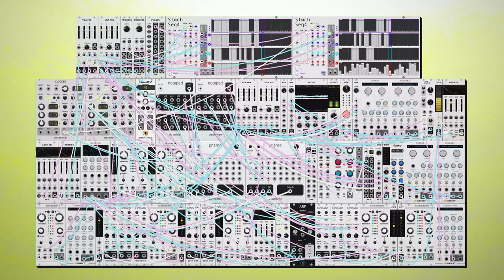dawn bree - a waltz to pass the time (modular synth ambient)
just something cute and nice heading into the weekend. sometimes three four just seems like the right way to set everything up. most of the time when threes are concerned i make stuff that probably makes more sense when thought of as 6/8, but this one is about as 3/4 as it gets.

progression is strangely enough from a crywank song, though i don't think there is too much overlap other than chords, a IV-ii-I. I've been spending more time lately trying to learn other peoples songs to figure out how other people tend to put things together. crywank have such an interesting and different way of using and thinking about a guitar than i tend to have. i've really been enjoying stepping out of my own prospective into how someone else thinks about something. i think i need to do that more.

okay so i already have like six other projects going on that are all running late, but i thought of this cool idea for a new vcv module that i really want to mock up and use in the next few days. there is this way of chopping up and repeating small samples of recorded audio that is fairly common in music i listen to, but i haven't found a vcv way of creating a sound like that so i want to build something new but it will have to go on the pile of all of the stuff i want to get done these days. anyways i hope you like this one, let me know what you think! :)